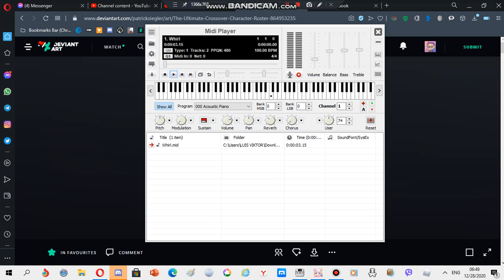Nokia ringtone: Whirl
Device where this ringtone is found: Nokia N-Gage